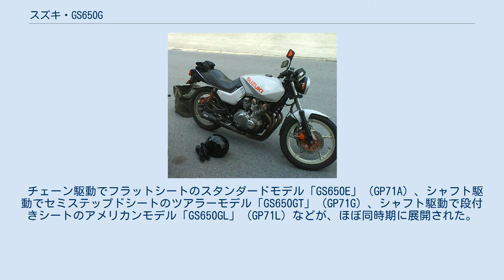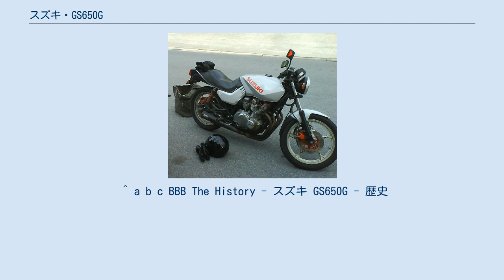スズキ・GS650G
GS650Gは、スズキが製造販売していたネイキッドタイプのオートバイ。
「カタナ」のサブネームとともに販売された。
 GS650Gカタナは、GS650系のスポーツツアラーとして1981年に登場。
 工業デザイナーのハンス・ムートを擁する「ターゲットデザイン」社による車体デザインを最大の特徴としたモデルである。
 複雑な面構成の先進的な燃料タンク形状、ストリームラインのサイドカバー形状、テールカウルを廃したツートーンのダブルシート、五芒星をモチーフとした10本スポークのキャストホイールなど、後のGSX1100Sカタナに通じるKATANAスタイルのデザインとなっている。
 ラインナップ的には、シャフトドライブを採用した点からも、ロードスポーツであるとともにツアラーとしての性質を持っている。
1983年モデルを最後に生産終了。
 姉妹車種としては、「GS550M」（GN73A）がある。
 GS650Gと同じ車体構成に550ccクラスのエンジンを搭載し、デザインはほぼ共通ながら、チェーンドライブを採用した点が排気量以外での最大の差異となる。
 関連車種としては、海外専用モデルとなるGS650シリーズがある。
 チェーン駆動でフラットシートのスタンダードモデル「GS650E」（GP71A）、シャフト駆動でセミステップドシートのツアラーモデル「GS650GT」（GP71G）、シャフト駆動で段付きシートのアメリカンモデル「GS650GL」（GP71L）などが、ほぼ同時期に展開された。
 ^ BBB The History - スズキ GS650G - スペック ^ 販売当時のメーカーカタログを参照。
 ^ a b c BBB The History - スズキ GS650G - 歴史